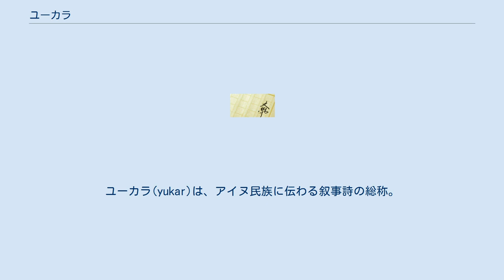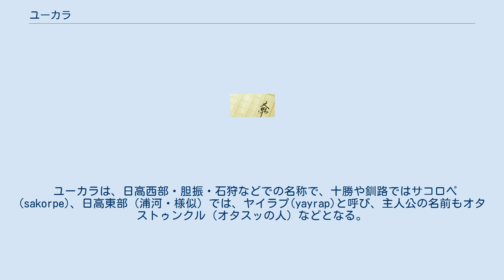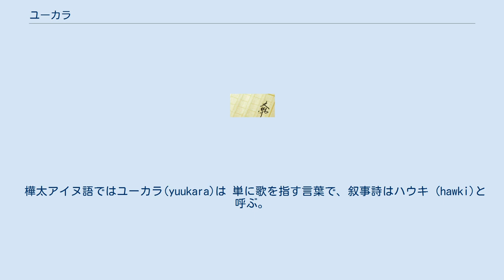ユーカラ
ユーカラ(yukar)は、アイヌ民族に伝わる叙事詩の総称。
アイヌ語で「叙事詩」を意味する。
少年の英雄が主人公となる内容が多いため「英雄叙事詩」と訳されることある。
 カナ表記は統一されていないが、カタカナを用いる場合、萱野茂は「ユカㇻ」とした方がより忠実としており、この表記が現在一般的である。
ラテン文字表記 は、yukarとなり、yukaraではない。
「ユカラ」ではなく「ユーカラ」と表記されるのはアイヌ語学者金田一京助による。
第１音節にアクセントがあることから、母音が長く発音されることがあるため、金田一は日本語の表記として「ユーカラ」という長音表記を選んだ。
 短いものから何日もかけて語られる長いものまである。
アイヌは文字を持たないため、口承で伝えられてきた。
 アイヌ民族で、アイヌ文化研究者の萱野茂によると、「ユカㇻ」という言葉について「「イタッエユカㇻ＝喋り方を真似る」、「アッカㇱエユカㇻ＝歩き方を真似る」、「イペエユカㇻ＝食べ方を真似る」、などと珍しい言葉ではなく極普通につかわれている。
私が語ったユカㇻも私が作者ではなく、ずーっと昔のアイヌが語りそれを誰かが真似て、口から口へと受け継がれ、私もそれをまねをさせてもらった。
」とされている。
 金田一京助の分類によると、ユーカラは、「人間のユーカラ」（英雄叙事詩）と「カムイユーカラ」（神謡）の二種類に分けられる。
人間（＝アイヌ）を中心として語られるユーカラは、主にポンヤウンペと呼ばれる少年が活躍する冒険譚である。
 「カムイユーカラ」はカムイが一人称で語る形式をとっており、サケヘと呼ばれる繰り返し語が特徴で、アイヌの世界観を反映した、神々の世界の物語である。
中には、神・自然と人間の関係についての教えが含まれている。
 散文の物語はアイヌ語ではウエペケレという。
 アイヌの人々が、文字を持たないアイヌ語によって、自然の神々の神話や英雄の伝説を、口伝えの言葉による豊かな表現で、語り伝えてきた。
近年、アイヌ語・アイヌ文化の衰退とともに、ユーカラをはじめとする口承文学の語り手も次第に少なくなっていったが、アイヌ語・アイヌ文化の復興運動の中で、口承文芸を練習・習得した、新しい語り手も育ってきている。
 ユーカラは、日高西部・胆振・石狩などでの名称で、十勝や釧路ではサコロペ (sakorpe)、日高東部（浦河・様似）では、ヤイラプ(yayrap)と呼び、主人公の名前もオタストゥンクル（オタスッの人）などとなる。
 樺太アイヌ語ではユーカラ(yuukara)は 単に歌を指す言葉で、叙事詩はハウキ (hawki)と呼ぶ。